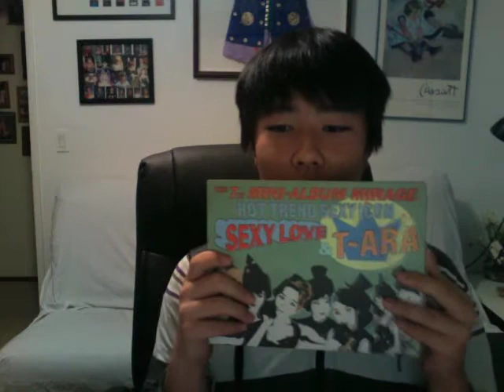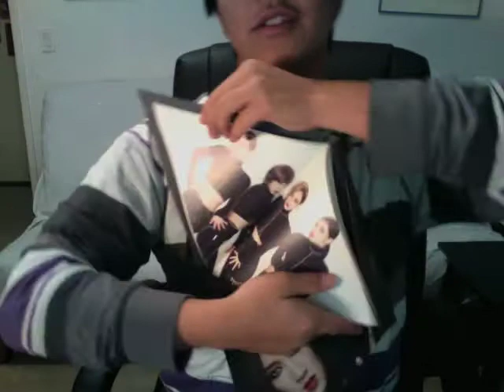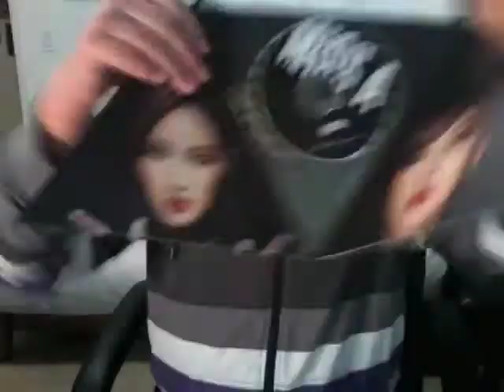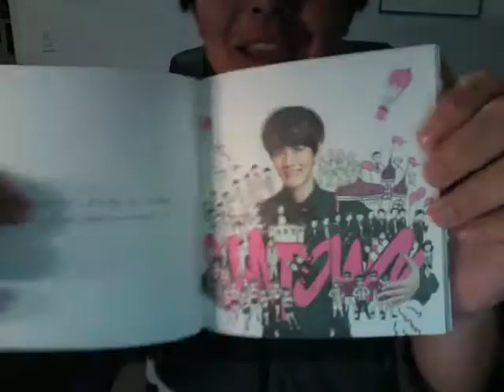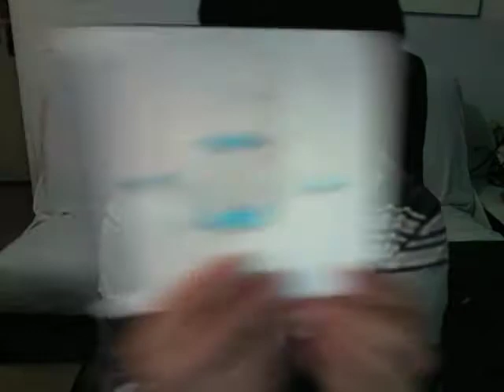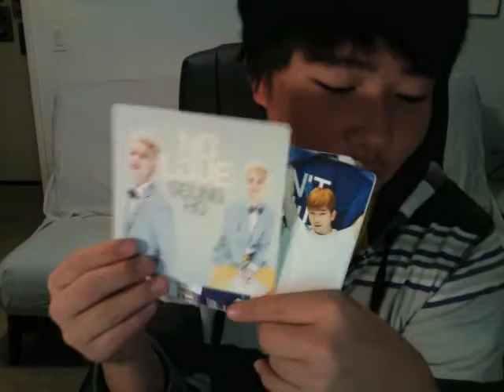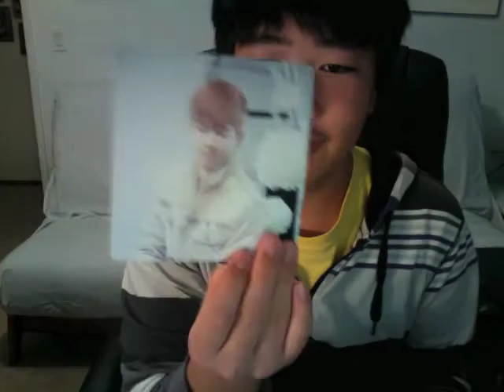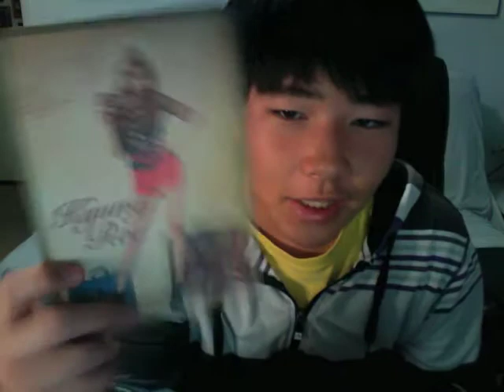Christmas Haul Part 1 of 3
Everything I got for Christmas this year.
Miss A - Hush - 13 songs
EXO - Miracles In December - 5 songs, 1 instrumental, 1 snow globe cardboard thing
MBLAQ - Love Beat - 8 songs, 1 intro (Sexy Beat)
Nine Muses - Sweet Rendezvous - 4 songs, 2 instrumentals